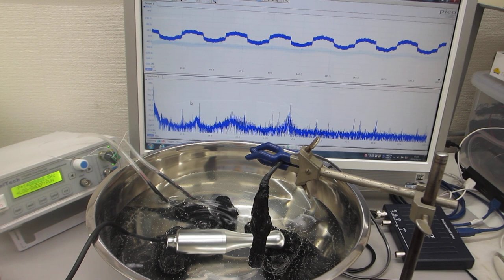ポータブル超音波洗浄器（38ｋＨｚ）と超音波プローブの組み合わせによる「新しい超音波発振制御技術」（超音波システム研究所）